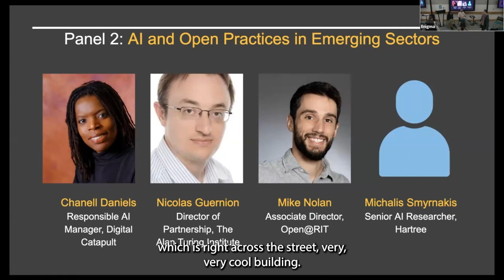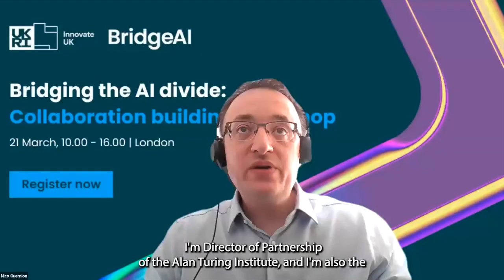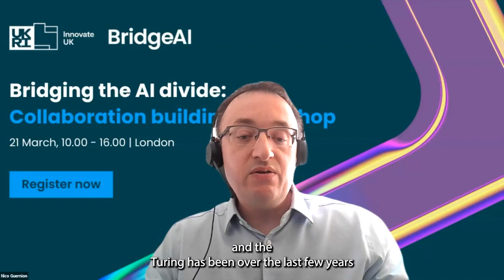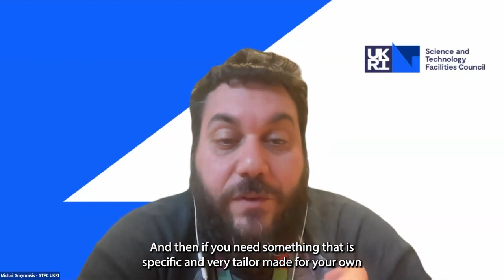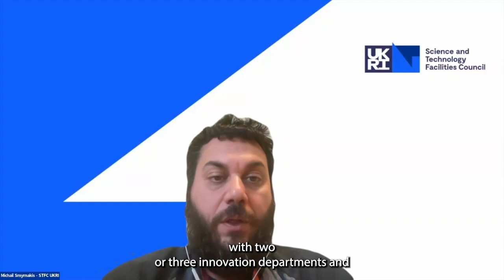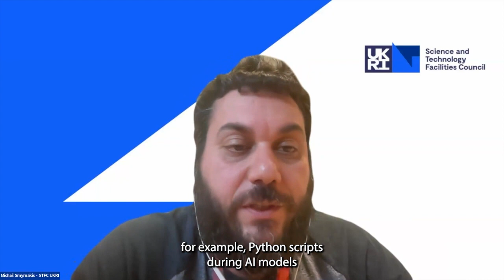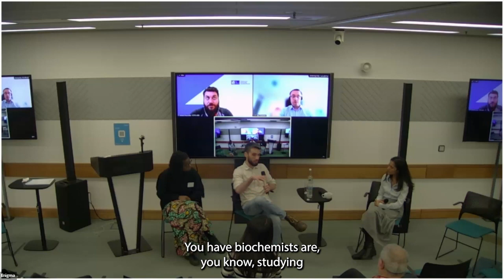Panel 2: AI and Open Practices in Emerging Sectors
The Turing Way Practitioners Hub Showcase Event was hosted on 6 March 2024. The second panel of Experts featured on "AI and Open Practices in Emerging Sectors".

Panel moderator: Malvika Sharan
Panel members:
Chanell Daniels, Responsible AI Manager, Digital Catapult
Nicolas Guernion - Director of Partnerships, The Alan Turing Institute
Michail Smyrnackis - Senior Researcher, STFC
Mike Nolan, Associate Director, OPEN@RIT - Rochester Institute of Technology

Main themes of this panel: How can high-growth potential sectors leverage the knowledge and practices from sectors where AI and open source, open data and open science practices are established and rapidly growing?

This work is supported by Innovate UK BridgeAI.

Find more information about The Turing Way Practitioners Hub and apply to the second cohort of Experts in Residence and network of advisors

This video is shared under a permissive license as part of The Turing Way Practitioners Hub, 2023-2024. Please attribute the original video